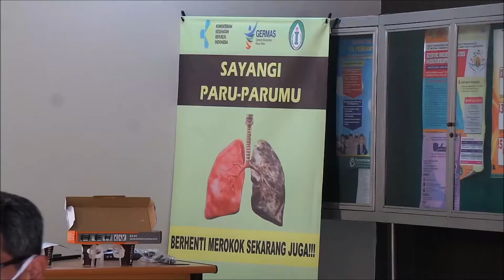Pasca Lima Hari Menjadi Tempat Isolasi Pasien Corona Begini Suasan RSPI Sulianti Saroso